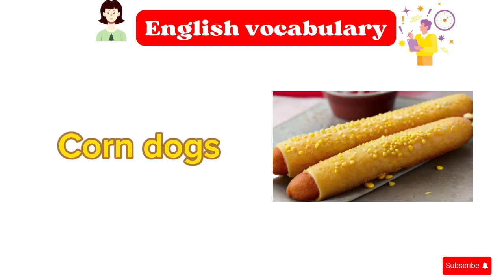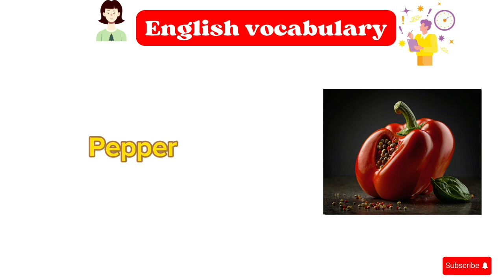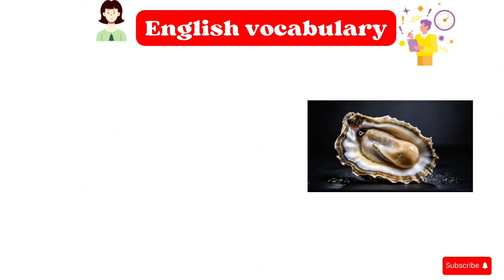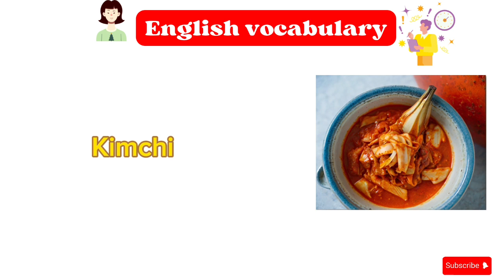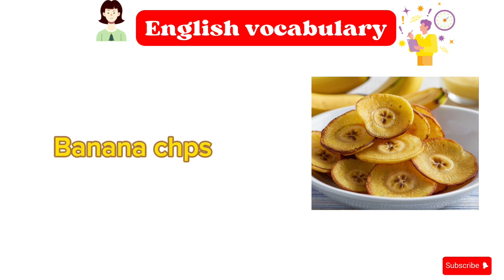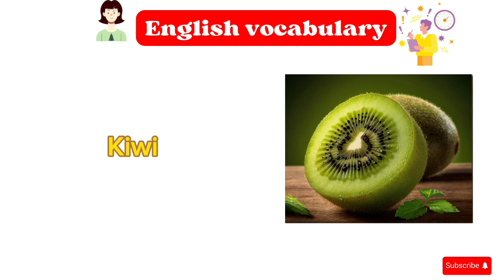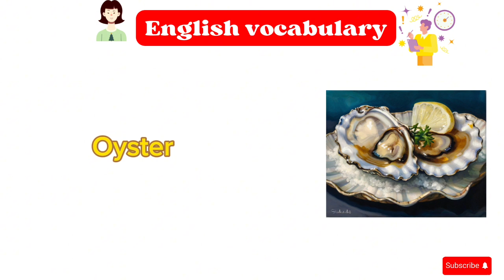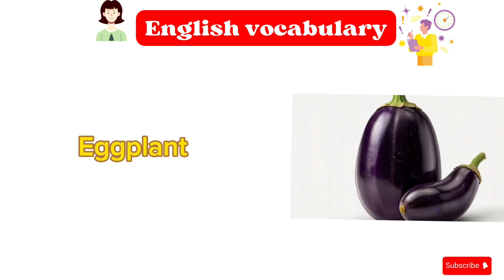150 food vocabulary with pictures|English learning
Books i recommend
Food vocabulary, food pictures,

English vocabulary,  learn English, language skills, English Gateway